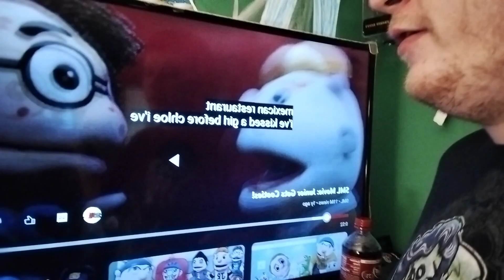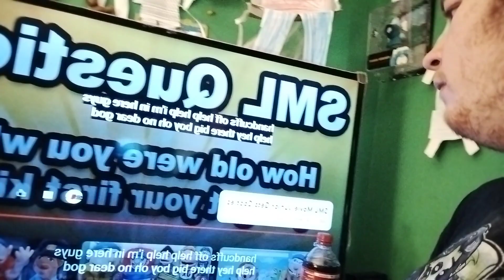reaction -sml junior gets cooties